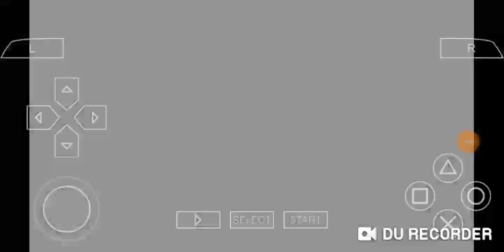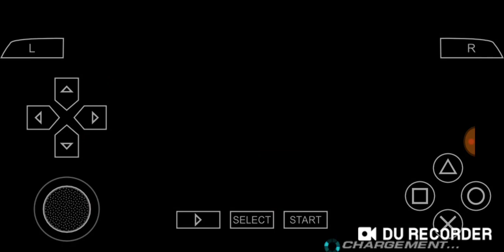تحميل لعبة tekken للاندرويد ppsspp برابط مباشر وبحجم خفيف مهكرة للاجهزة الضعيفة 2019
لعبة tekken 3 مضغوطة بحجم 45 ميجا لل pc
لعبة tekken 6 للكمبيوتر
لعبة tekken 4 للاندرويد
لعبة tekken 3 للكمبيوتر برابط واحد
لعبة tekken للموبايل
لعبة tekken
لعبة tekken 7
لعبة tekken 3
لعبة tekken 3 للكمبيوتر
لعبة tekken 6
لعبة tekken 5
لعبة tekken للاندرويد مهكرة
لعبة tekken 7 للكمبيوتر
لعبة tekken 5 للكمبيوتر
لعبة tekken 7 للاندرويد
لعبة tekken 5 للاندرويد
لعبة tekken 3 للاندرويد
لعبة tekken للايفون
العاب ppsspp gold
العاب ppsspp بحجم صغير
العاب ppsspp للاندرويد بحجم صغير
العاب ppsspp للكمبيوتر
العاب ppsspp للتحميل
الالعاب في ppsspp
العاب ppsspp wwe
طريقة تسريع العاب ppsspp وحل كل مشاكل التقطيع
العاب wwe ppsspp
العاب ppsspp ناروتو
تحميل العاب ناروتو ppsspp للكمبيوتر
افضل العاب ناروتو ppsspp
تنزيل العاب ناروتو ppsspp
تنزيل العاب ppsspp
العاب ppsspp مضغوطة
العاب ppsspp مهكرة
العاب مصارعة ppsspp
العاب محاكاة ppsspp
العاب محاكي ppsspp للكمبيوتر
العاب محاكي ppsspp gold
العاب مشغل ppsspp
العاب مغامرات ppsspp
العاب ppsspp للاندرويد مضغوطة
العاب ppsspp للاندرويد تحميل
العاب ppsspp للهاتف
العاب ppsspp للاندرويد pes
العاب ل ppsspp
كل العاب ppsspp
تحميل العاب ل ppsspp gold
تحميل العاب ل ppsspp للكمبيوتر
كيفية تحميل العاب ل ppsspp
العاب كورة ppsspp
كيفية العاب ppsspp
تحميل كل العاب ppsspp
العاب قتال ppsspp
تحميل العاب قتال ppsspp
افضل العاب قتال ppsspp
قائمة العاب ppsspp
تحميل العاب في ppsspp
كيفية تحميل العاب في ppsspp
ppsspp في العاب
العاب على ppsspp
تنزيل العاب ppsspp على الاندرويد
تشغيل العاب ppsspp على الاندرويد
تحميل العاب ppsspp على الكمبيوتر
تشغيل العاب ppsspp على الكمبيوتر
تسريع العاب ppsspp على الاندرويد
افضل العاب ppsspp على الاطلاق
افضل العاب ppsspp على الاندرويد
الحصول على العاب ppsspp
العاب ppsspp صغيرة الحجم
العاب ppsspp بحجم صغير للاندرويد
تحميل العاب ppsspp صغيرة الحجم
العاب ppsspp gold للاندرويد بحجم صغير
صيغة العاب ppsspp
العاب سيارات ppsspp
العاب سباق ppsspp
العاب ppsspp بلاي ستيشن
تحميل العاب سيارات ppsspp
العاب بلاي ستيشن ppsspp
سوق العاب ppsspp
العاب ppsspp ستار تايمز
العاب رعب ppsspp
تحميل العاب رعب psp
روابط العاب ppsspp
رابط العاب ppsspp
تحميل العاب ppsspp دراغون بول
تحميل العاب حرب ppsspp
تنزيل العاب حرب ppsspp
افضل العاب حرب ppsspp
العاب ppsspp جديدة
جميع العاب ppsspp
جميع العاب ppsspp للاندرويد
جميع العاب ppsspp gold
العاب ppsspp تنزيل
العاب ppsspp تورنت
العاب ppsspp توب اندرويد
العاب تطبيق ppsspp
العاب بن تن ppsspp
تحميل العاب ppsspp للاندرويد مضغوطة
تحميل العاب ppsspp للاندرويد بحجم صغير
تحميل العاب ppsspp للكمبيوتر من ميديا فاير
تحميل العاب ppsspp
تحميل العاب ppsspp للكمبيوتر تورنت
العاب برنامج ppsspp
العاب برنامج ppsspp للاندرويد
العاب برنامج ppsspp للكمبيوتر
العاب بيس ppsspp
العاب بدون ppsspp
العاب باربي ppsspp
العاب ben 10 ppsspp
العاب ppsspp 2017
العاب ppsspp 2014
العاب ppsspp 2016
تحميل العاب ppsspp 2018
العاب ppsspp pes 2018
افضل العاب ppsspp 2018
افضل 5 العاب ppsspp
لعبة مهكرة كلاش اوف كلانس
لعبة مهكرة بدون نت
لعبة مهكرة 2019
لعبة مهكرة clash of clans
لعبة مهكرة للاندرويد
تحميل لعبة يوغي مهكرة للاندرويد
اي لعبة مهكرة
برنامج ينزل اي لعبة مهكرة
كيفية تحميل اي لعبة مهكرة
موقع تحميل اي لعبة مهكرة
تطبيق لتحميل اي لعبة مهكرة
كيفية تنزيل اي لعبة مهكرة
طريقة تنزيل اي لعبة مهكرة
تحميل اي لعبة مهكرة للاندرويد
كيفية تحميل اي لعبة مهكرة للاندرويد
لعبة جي تي اي مهكرة
لعبة صب واي مهكرة
لعبة صب واي مهكرة اخر اصدار
لعبة road riot مهكرة وجاهزة بدون روت
لعبة صب واي مهكرة تنزيل
لعبة سكور
لعبة سكور هيرو مهكرة 2018
لعبة اسفلت نيترو مهكره
تحميل لعبة مهكرة ماين كرافت
لعبة ببجي مهكره للايفون
لعبة ببجي مهكرة للاندرويد